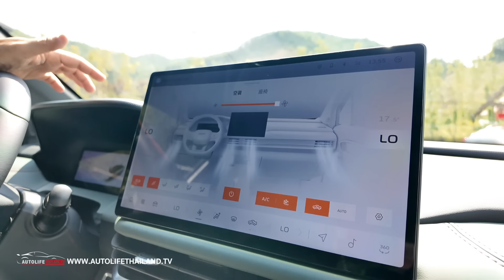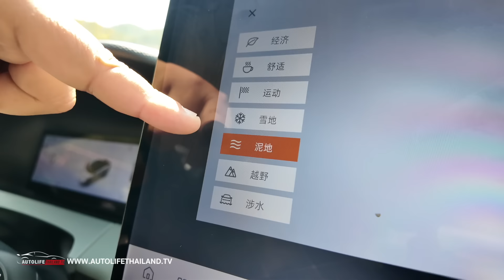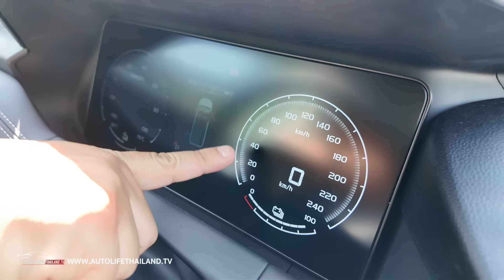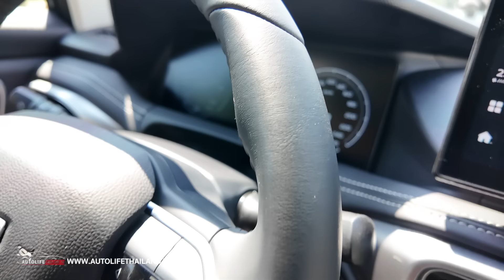ทางขรุขระนุ่มจริง กระบะไฟฟ้าคันนี้!!ลอง RIDDARA Horizon กระบะ EV คันแรก ได้แรง ได้นุ่ม แต่ไม่ได้หรู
autolifethailand.tv พาแฟนๆ ลอง RIDDARA รถกระบะไฟฟ้ารุ่นแรกที่จะนำเข้ามาจำหน่ายในประเทศไทยในช่วงเดือนพฤศจิกายนนี้
กระบะ Riddara สร้างขึ้นบนแพลตฟอร์มรถกระบะไฟฟ้า 100% รุ่นแรกของจีน ซึ่งก็คือแพลตฟอร์ม Multiplex Attached Platform (MAP) ซึ่งมีประสิทธิภาพเชิงกลที่เหนือกว่าแพลตฟอร์มรถกระบะทั่วไปอย่างครอบคลุม แบตเตอรี่ขนาดใหญ่รองรับผลิตภัณฑ์ที่มีระยะขับขี่สูงสุดมากกว่า 800 กม. และเร่งความเร็วจาก 0 ถึง 100 กม./ชม. ในเวลาประมาณ 3 วินาที นอกจากนี้ MAP ยังรองรับความสามารถในการคายประจุภายนอกและฟังก์ชัน IoT อัจฉริยะอีกด้วย
สำหรับ RIDDARA จะมาจำหน่าย 3 รุ่นด้วยกัน แบ่งเป็นรุ่น Horizon ซึ่งเป็นรุ่นท็อปขับเคลื่อน 4 ล้อ ใช้เบตเตอรี่ ขนาด 73 kWh ให้กำลัง สูงสุด 315 กิโลวัตต์ (423 แรงม้า) แรงบิดสูงสุด 594 นิวตันเมตร เร่งจาก 0-100 กม./ชม. ได้ในเวลาเพียง 4.5 วินาที 414 กม.
และรุ่น RD 6 ที่เป็นระบบขับเคลื่อน 2 ล้อ มีแบตให้เลือก 2 ขนาด คือ 63 kWh วิ่งไกล 377 กม  และ 73 kWh วิ่งไกล 437 โดยทั้ง 2 รุ่นให้แรงม้าสูงสุดที่  268 แรงม้า แรงบิดสูงสุดที่ 384 นิวตันเมตร